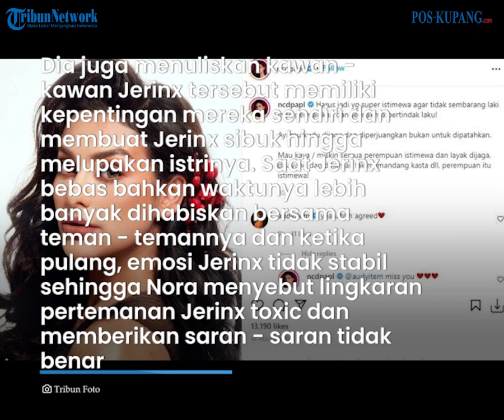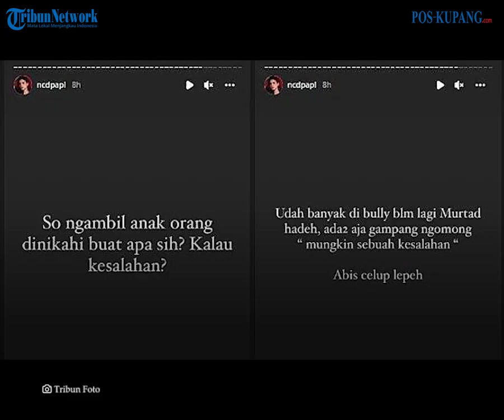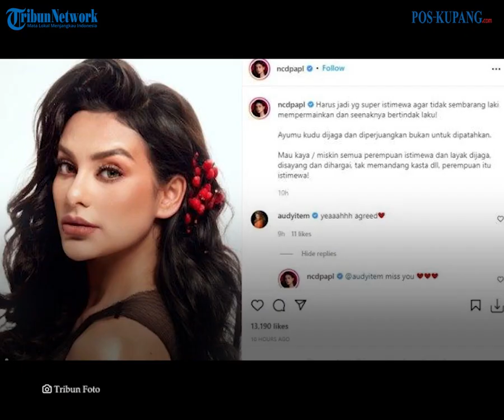Curhat di Instagram, Rumah Tangga Nora - Jrx Bermasalah?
POS-KUPANG.COM - Postingan dan story Instagram Nora Alexandra mengundang tanda tanya. Pasalnya, istri drummer Superman Is Dead tersebut tampak menuliskan curhatan tentang kondisi rumah tangganya seolah tidak baik - baik saja.

Dalam salah satu story Instagram pribadinya, Nora menuliskan, sebagian dari kawan Jerinx memang misinya membuat Nora dan Jerinx tidak langgeng. Di depan baik tapi di belakang menikam.